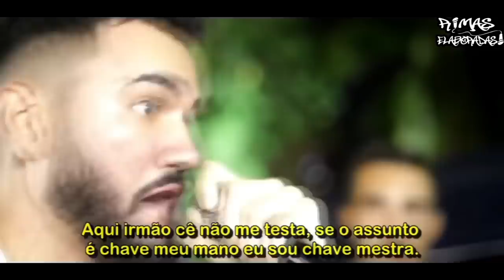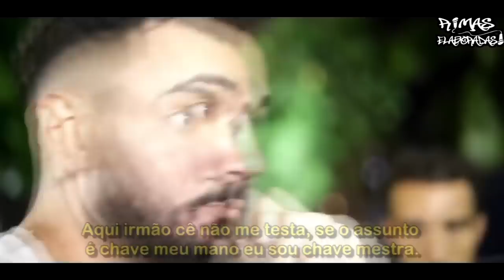AS VEZES que MC HUMILH0U !!!!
6º: Batalha Do Villa

@A Resenha dos Mcs